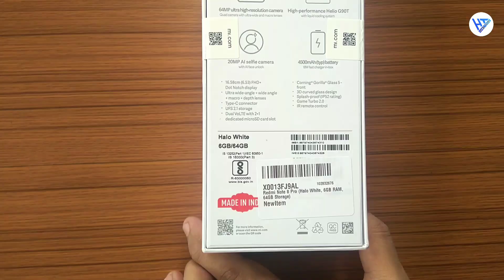Redmi Note 8 Pro Unboxing | Retail Unit | Receive Defective Redmi Note 8 Pro😢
Hamid Techie ,hamid techie

redmi note 8 pro indian version review ,redmi note 8 pro indian version gaming review ,redmi note 8 pro indian version heating problem
redmi note 8 pro indian retail unit
redmi note 8 pro indian retail unit unboxing
redmi note 8 pro indian retail

redmi note 8 pro flash sale date ,redmi note 8 pro f1ash ,redmi note 8 pro flash sale extension

The Redmi Note 8 Pro features a 6.53-inch LCD panel with a small notch on the top. It has1080 x 2340px resolution and comes with Gorilla Glass 5 protection. It was launched in China in August. The mid-range segment device comes with a Quad camera setup and a 20MP front camera.
Design
The phone has a 6.53-inch IPS LCD capacitive touchscreen, with 16M colours and has an 84.9% screen-to-body ratio. The phone has a pixel density of 395 PPI and comes with Corning Gorilla Glass 5 protection. It has 161.4 x 76.4 x 8.8 mm dimensions and weighs 200 grams. The smartphone has a curved Gorilla Glass 5 panel on the rear similar to the Realme XT.
Performance
The device is powered by an octa-core (2x2.05 GHz Cortex-A76 & 6x2.0 GHz Cortex-A55) MediaTek Helio G90T (12nm) processor with 6GB RAM. It has
Mali-G76 MC4 GPU.

It has an integrated fingerprint (rear-mounted) camera, accelerometer, gyroscope, proximity, and compass sensor.
Camera
The phone has a quad-camera setup which included a 64 MP sensor with f/1.9 aperture and PDAF. A second 8 MP ultrawide sensor with f/2.2 aperture, a 2 MP sensor with f/2.4 aperture, and a 2 MP sensor with f/2.4 aperture. The camera comes with features like LED flash, HDR, and panorama shot. The phone comes with a 20 MP selfie camera that supports HDR, and Panorama shots as well. It will help users in clicking selfies as well as video calling.
Battery and Storage
It has a 4500mAh non removable battery with fast charging technology. The phone is available in three variants, 64GB/ 6 GB RAM, 128GB /6GB RAM, and 128GB / 8GB RAM. It supports a microSD expandable memory up to 256GB.
Connectivity
The device comes with Wi-Fi, hotspot, Bluetooth 5.0, GPS, NFC, and USB connectivity.